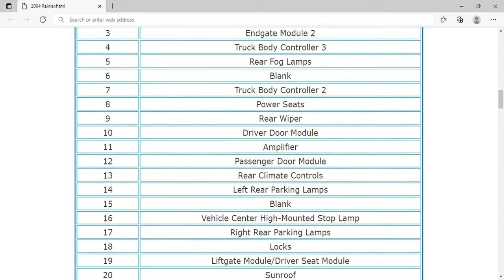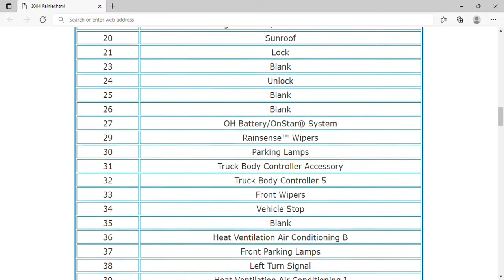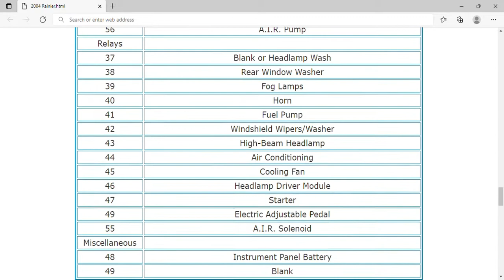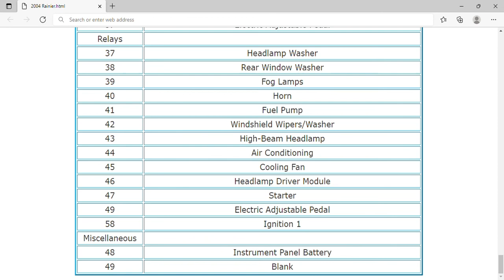2004 Buick Rainier Buick Rainier - Fuse Box Info | Fuses | Location | Diagrams | Layout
2004 Buick Rainier Buick Rainier - Fuse Box Info | Fuses | Location | Diagrams | Layout